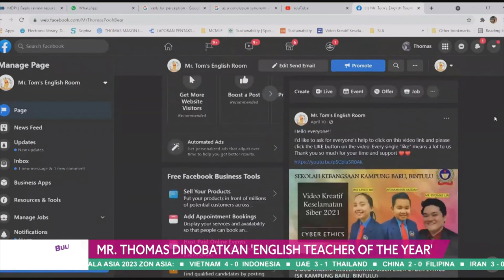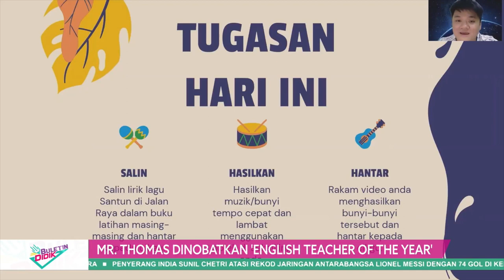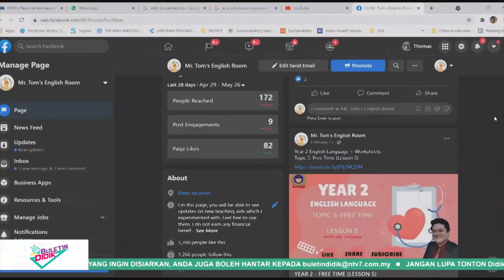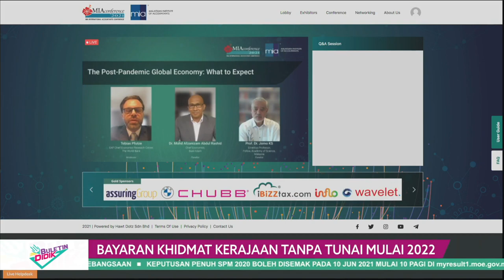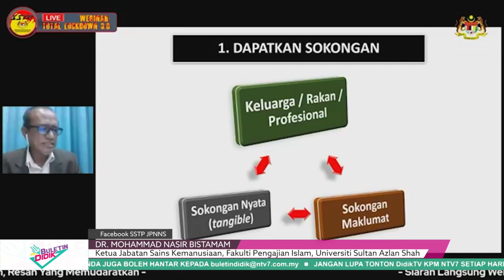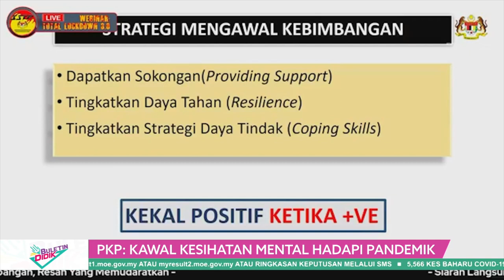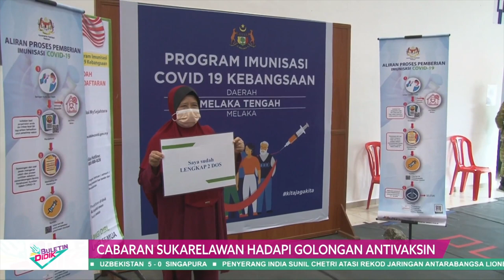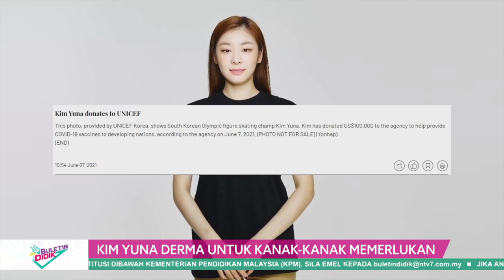DidikTv Eps 112 Buletin Didik